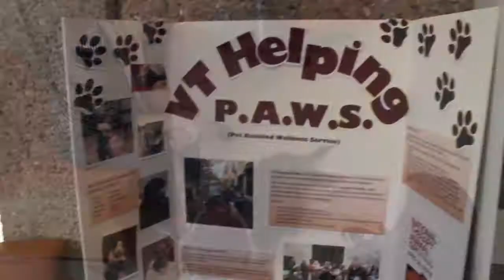Veterinary College Open House 2017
The Virginia-Maryland College of Veterinary Medicine at Virginia Tech hosted the college's Annual Open House on Saturday, March 25. The event featured fun activities for all ages including hospital tours, demonstrations and lectures, a Teddy Bear Surgery Clinic, an anatomy lesson with a live painted horse, a miniature horse petting area, local food trucks and more.